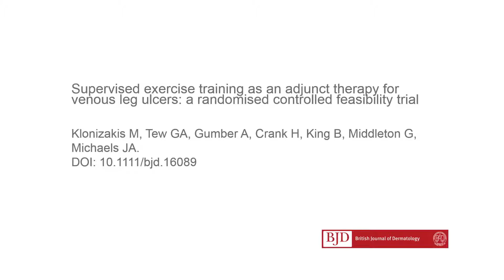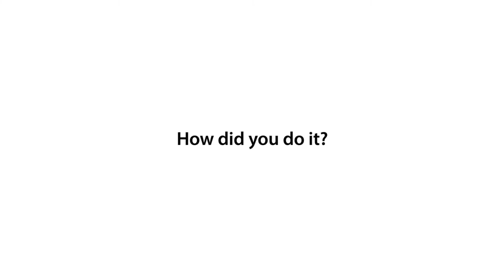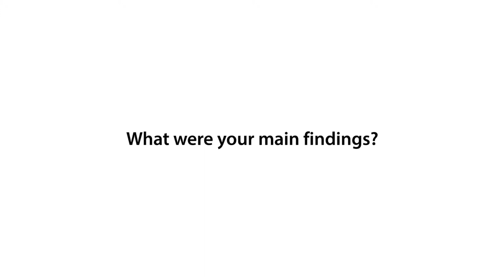Exercise in adults with venous ulcers, M. Klonizakis et al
Author video for 'Supervised exercise training as an adjunct therapy for venous leg ulcers: a randomized controlled feasibility trial'